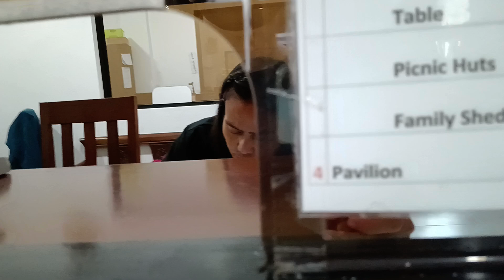GANITO KAGANDA ANG NAKIKITA PAGBABA NAMIN GALING SA PALACE IN THE SKY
Ganito pala kaganda ang nakita namin pababa ng Palace in the Sky Tagaytay